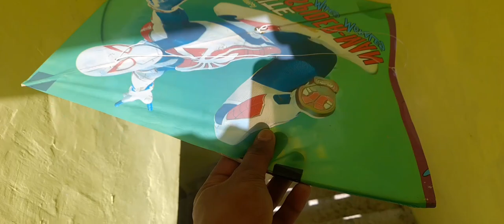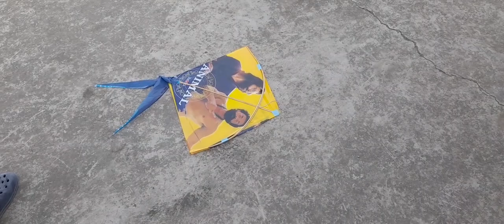kites catching tricks on roof//kite looters on roof//kite catching